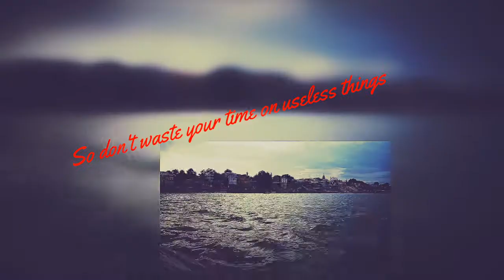Assi ghat's view from the other side and the beauty of the sunset ||Varanasi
Sooooo Good morning lovely people.

It takes so much time to shot hope you love it as you loved my previous videos.